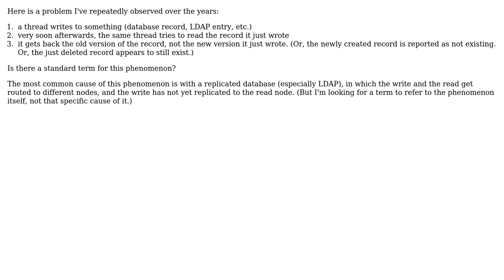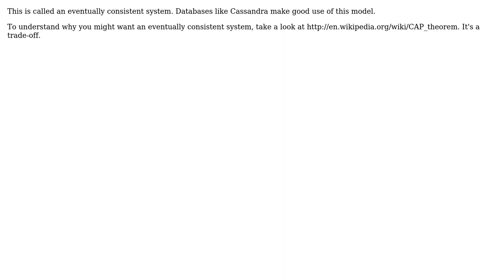Is there a term for data being written not being immediately available to be read?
Software Engineering: Is there a term for data being written not being immediately available to be read?